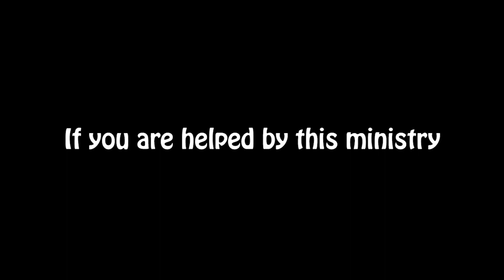The Final Warning Watch out for False Prophets